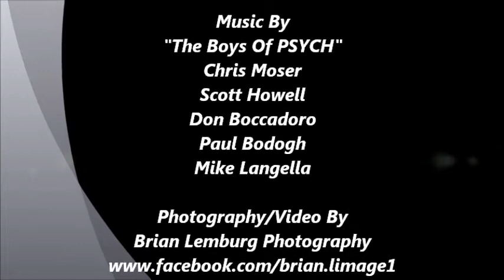The Boys Of Psych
PYCH @ Jimmies Place Allentown Pa. For The Valley Rockers Calendar  Release Show #2